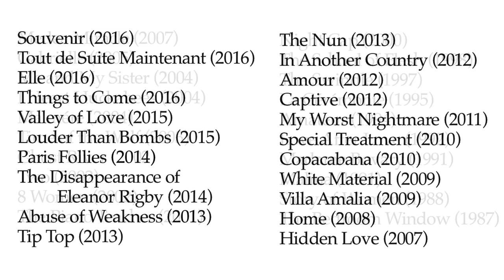Isabelle Huppert: A Tribute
Academy Award-nominated actress, Isabelle Huppert, is one of the most versatile, prolific, and talented performers the world has ever seen. In a career that expands over four decades and more than 100 feature films, Huppert has managed to mesmerize audiences by working with some of the most acclaimed filmmakers in her native France and abroad. With clips from 50 of her most iconic roles, this video tribute gives you a glimpse into her magnificent artistic journey thus far.